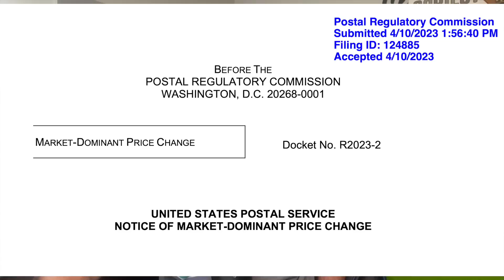USPS Decides to SCREW Sellers AGAIN! July 2023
RESELLING SUPPLIES:
Thermal Printer
Wireless Thermal Printer
FREE ebay shipping supply store